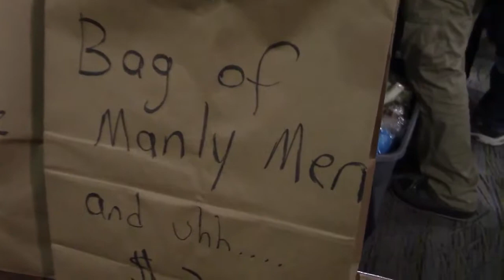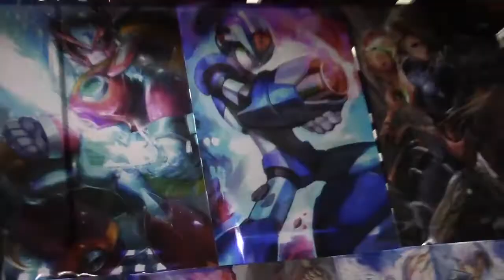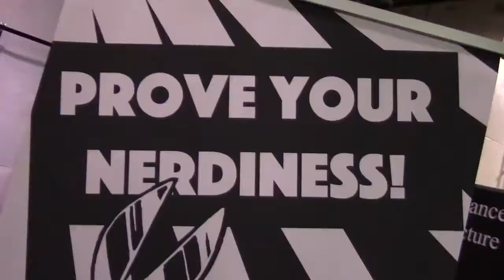AniMinneapolis - 2015 - Anime Con - Matt's Rad Show.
My first Anime Convention! Minneapolis Anime Convention 2015 First Song by Dj Ephixa. Zelda Lostwoods. Check him out on youtube at